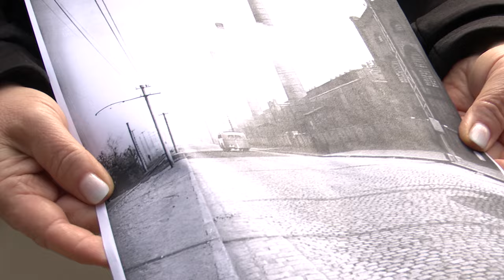Na terenach byłej huty w Katowicach powstanie osiedle 27.09.2024